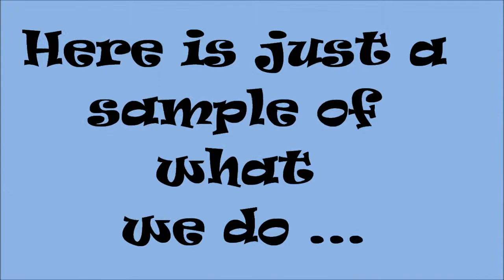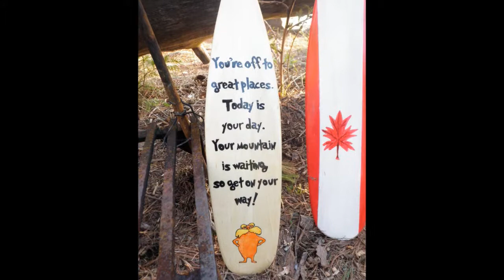ENSS Outdoor Education Promo Slide Show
This video is promoting the Outdoor Education program at East Northumberland SS in Brighton, Ontario.